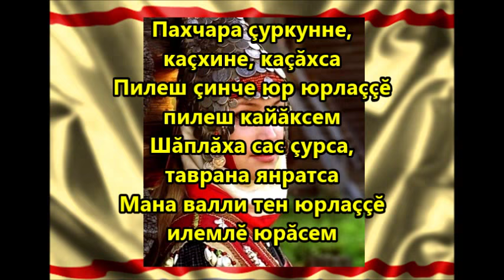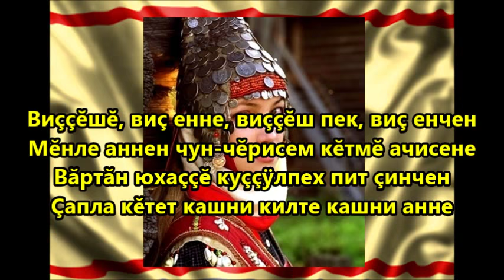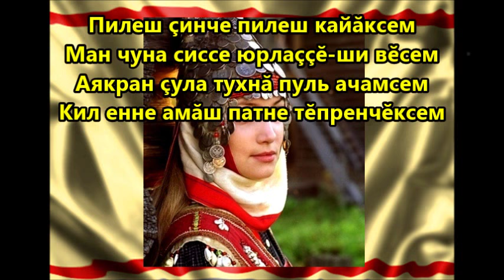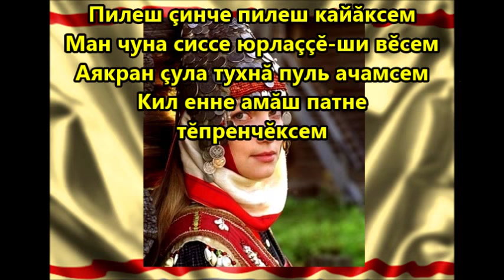Пилеш кайăксем 🐦 Fieldfares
Пилеш кайăксем (Дрозди). Чуваська пісня. Пілеш - горобина / рябина. Чувашская песня. Исполнение: Светлана Кузьмина. В чувашском фольклоре рябину связывают с тяжелой судьбой и трудной жизнью. Во время праздника Çимĕк чуваши украшают ворота и дома ветками деревьев, в основном рябины. Рябине издавна приписывалась волшебную силу, и она считалась символом счастья и мира в семье. Поэтому сажали около дома это красивое дерево и сочиняли разные песни пословицы, поговорки, песни, сказки и загадки.

Pilesh kayaksem (Fieldfares). Chuvash folk song by Svetlana Kuzmina, Chuvash republic (Volga Bulgaria) Chuvash language
Chuvash language is the only surviving Oghur language in the world. The other Oghur languages, so important in the history of Ukraine and Europe (Khazar, Hun, Avar and old Bulghar) are all extinct. Huns, were the one who destroyed the Roman empire.